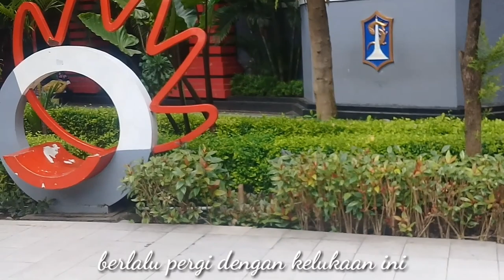Exist - Mencari Alasan (Lyrics) | Mochammad Fitra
Lyrics video Exist - Mencari Alasan | Mochammad Fitra

Tugas Komputer Jaringan Dasar (KJD) SMKN 1 Driyorejo

Nama kelompok:
1. Mochammad Fitra Bimasakti (X MM 2 / 12)
2. Nazwa Masruroh (X MM 2 / 19)
3. Putra Dwi Kuinata (X MM 2 / 21)
4. Yhesa Indra Astita (X MM 2 / 33)
5. Zelda Dhea Anggreani (X MM 2 / 36)